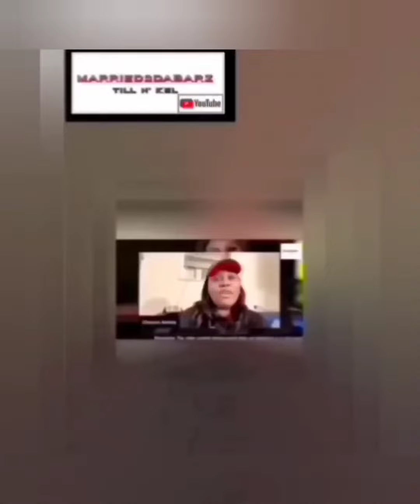Jalopy Bungus pulling up Wed. 2/7 at 8:30pm. 🔥🔥🔥